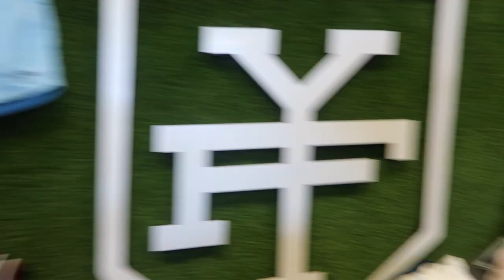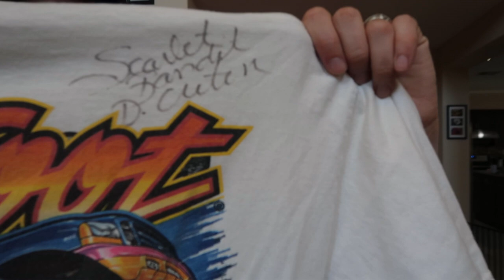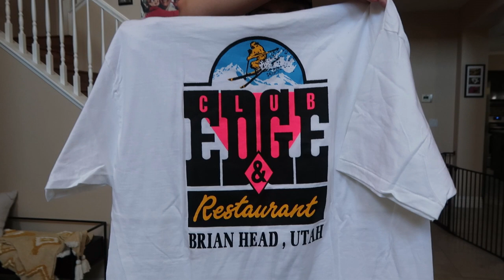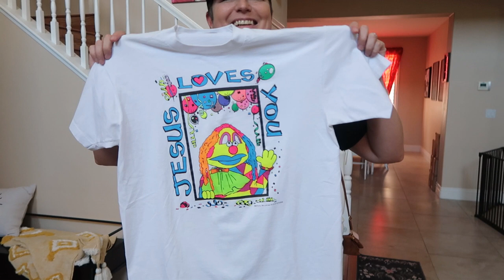Goodwill Bins Haul!! Let's Go Sourcing Ep 46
We hit the bins and Yesterday's Fits!

Amazon storefront with products we use (commissions earned):

Vikki's eBay store:

Katy's eBay store, A Boutique For Him:

Katy's Etsy shop, A Boutique For Him:

Vikki's Etsy shop, LVPinkPeacock: